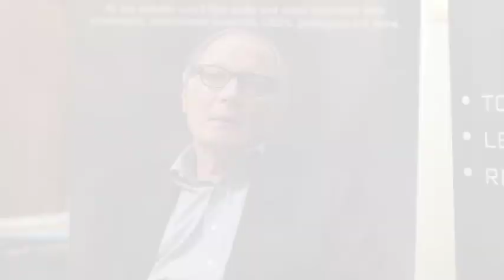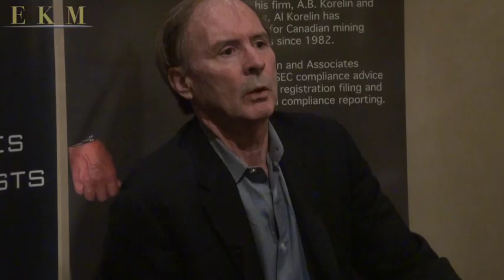Silver Summit: Gata Chairman Bill Murphy talks Gold Price Suppression with Al Korelin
Al Korelin catches up with Bill Murphy, Chairman of Gata (Gold Anti Trust Action Committee) and discusses the events driving the recent markets volatility.

The Gold Anti-Trust Action Committee was organized in the fall of 1998 to expose, oppose, and litigate against collusion to control the price and supply of gold and related financial instruments. The committee arose from essays by Bill Murphy, a financial commentator on the Internet (LeMetropoleCafe.com), and by Chris Powell, a newspaper editor in Connecticut.